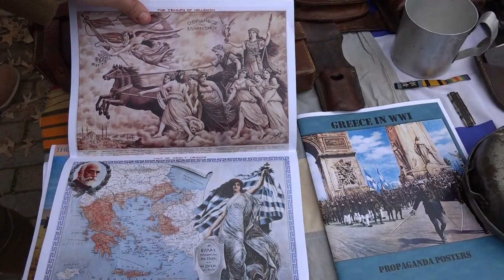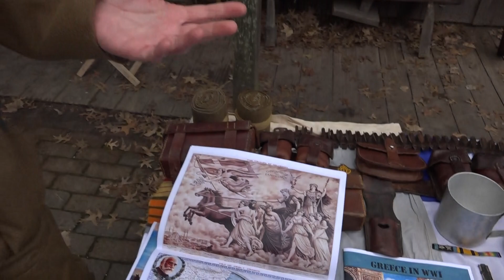Greece in WW1 - 1. Dünya Savaşı’ndan 1. İnönü’ye Yunanistan - Türkçe Altyazılı ( Caption'ı açın)